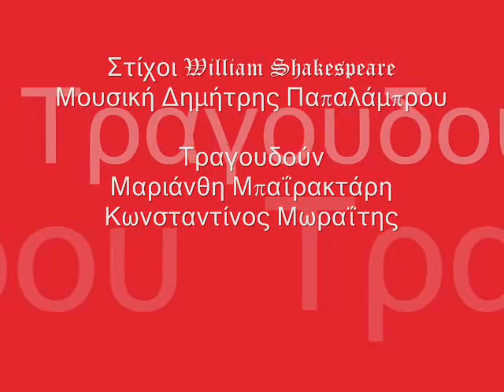Ρωμαίος+Ιουλιέττα(teen spirit), "πρέπει να φύγεις"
Ρωμαίος+Ιουλιέττα (teen spirit) του William Shakespeare
ένα ροκ παραμύθι για εφήβους
Μουσική: Δημήτρης Παπαλάμπρου
Τραγουδούν: Μαριάνθη Μπαΐρακτάρη, Κωνσταντίνος Μωραΐτης
Φωτογραφίες: Κέλλυ Φώσκολου
Δημιουργία Slideshow: Δημήτρης Παπαλάμπρου, Κατερίνα Μπερδέκα
ΘΗΣΕΙΟΝ, ΕΝΑ ΘΕΑΤΡΟ ΓΙΑ ΤΙΣ ΤΕΧΝΕΣ Τουρναβίτου 7, Θησείο, 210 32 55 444
ΠΑΡΑΣΤΑΣΕΙΣ από 6 Νοεμβρίου 2011
ΗΜΕΡΕΣ & ΩΡΕΣ ΠΑΡΑΣΤΑΣΕΩΝ Κάθε Κυριακή στις 18.00 και καθημερινά πρωί για σχολεία